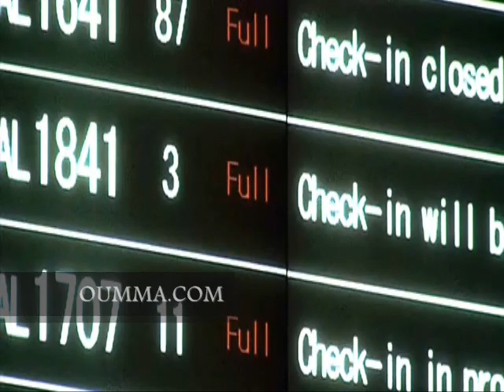"Submersion du Japon": la panique